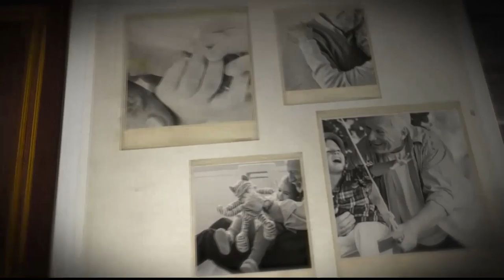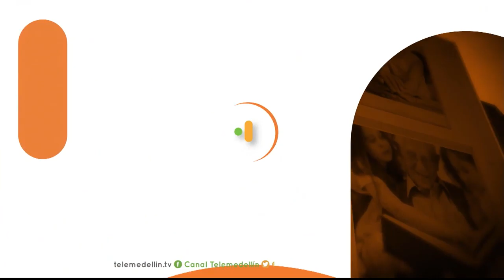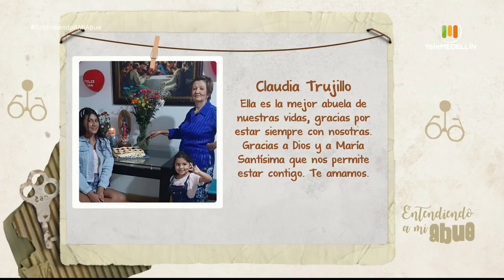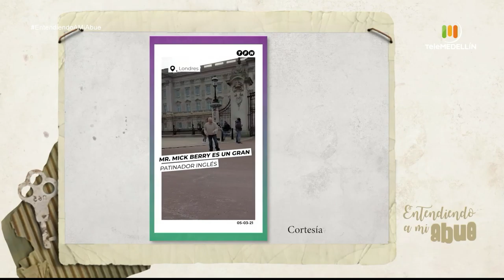Derechos humanos de las personas mayores [Entendiendo a mi abue] Telemedellín